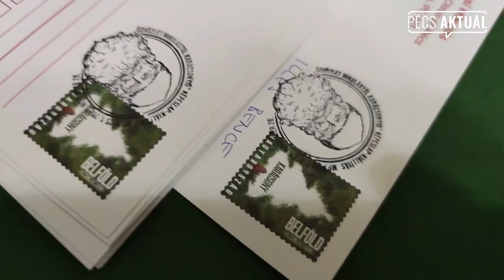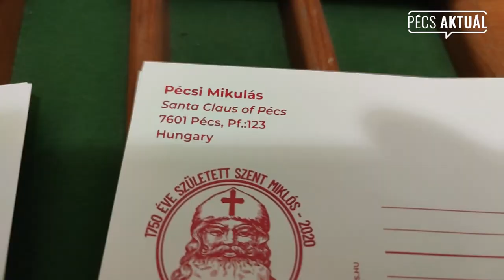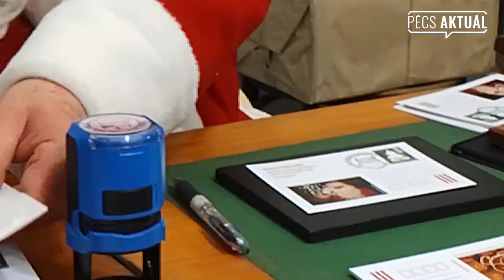Mikulás bélyegző a Postán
Kövesd a Pécs Aktuált és értesülj a város és megye érdekes híreiről!